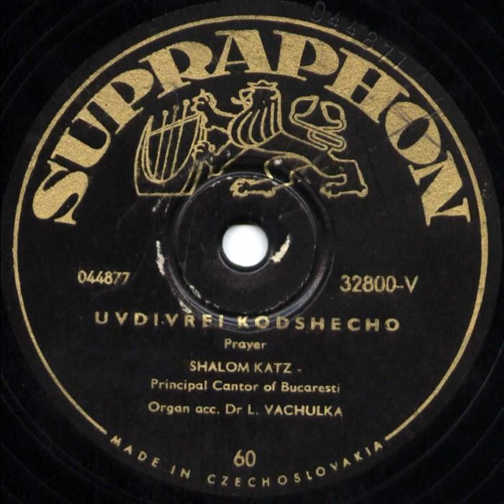Cantor Shalom Katz - Uvdivrei Kodshecho - Hebrew liturgical Song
Principal Cantor of Bucaresti. Organ acc. Dr. Ladislav Vachulka.